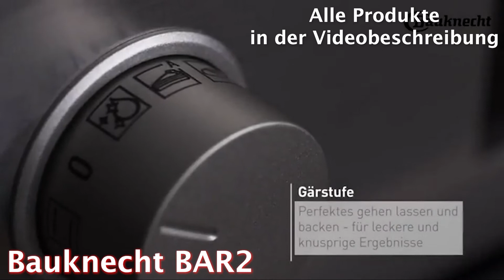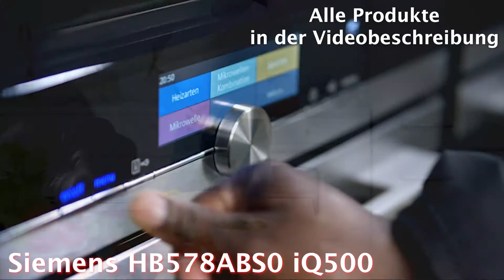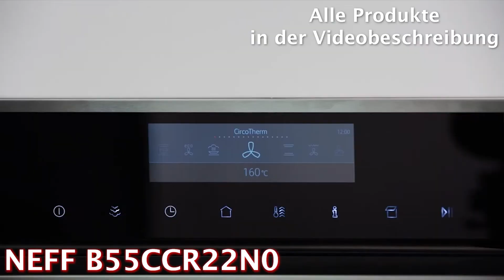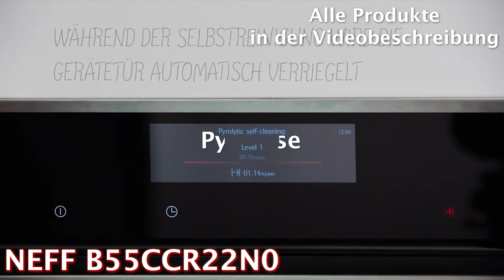Die besten EINBAU BACKÖFEN 2025 | Top 3 Einbau Backöfen 2025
❗️ ⬇︎Die besten Einbau Backöfen 2025 - Jetzt Preis prüfen! ⬇︎❗️

0:00​ Intro
0:34 Bauknecht Backofen
2:15 Siemens Backofen
3:52 NEFF Backofen